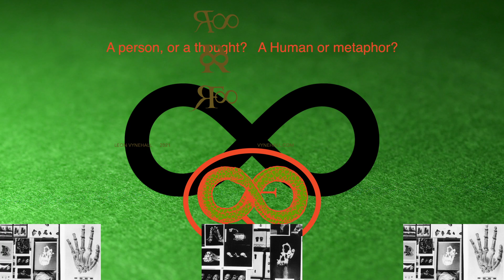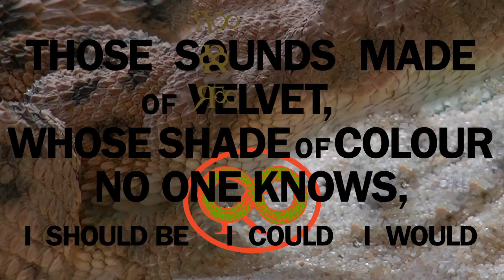Leon Vynehall - Snakeskin ∞ Has-Been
Created/Produced/Directed by Aaron Anderson and Eric Timothy Carlson